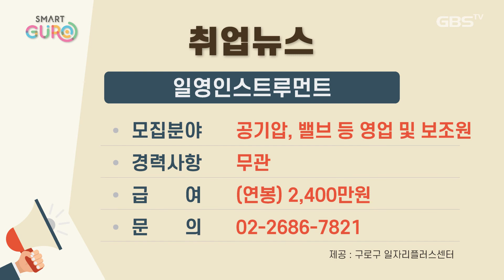2022년 9월 넷째주 취업알리미